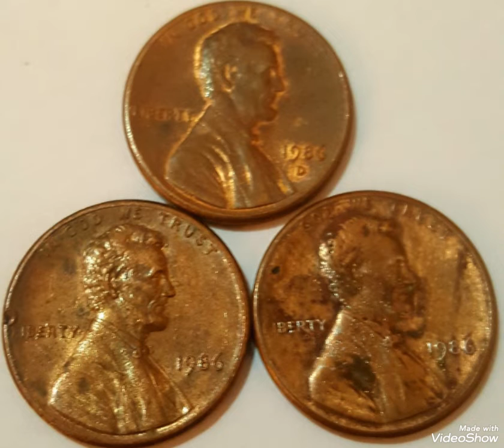1986-1986D Super error Lincoln pennies , worth a lot of money rare.